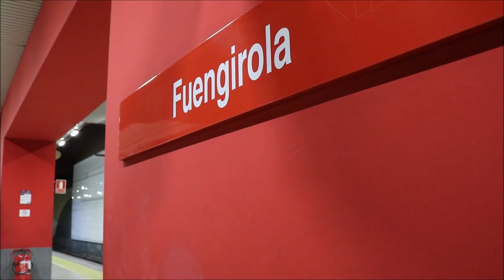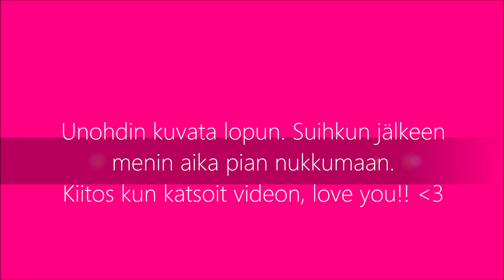PALAMINEN, YKSIN METROSSA | MYDAY FUENGIROLA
LÖYDÄT MUT MYÖS TÄÄLTÄ:
Musical.ly: @kristastromberg